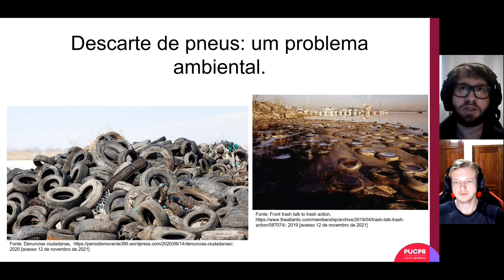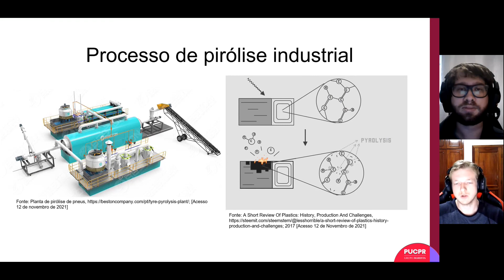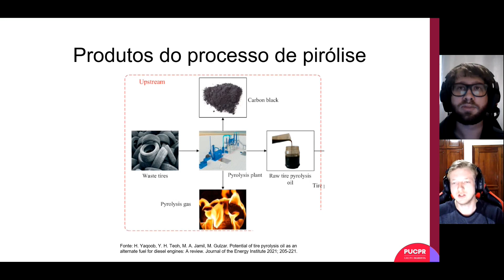TCC 2ºSem21 - Reutilização borracha vulcanizada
Estudo da reutilização e reaproveitamento da borracha vulcanizada por meio de trituração e pirólise